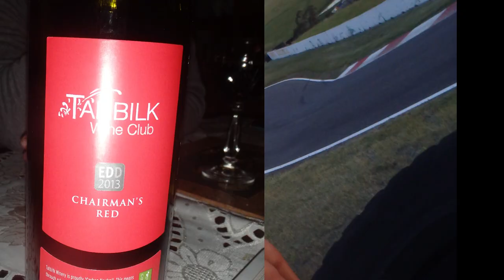I am bond with birds Animal Local train Motor cycle racing field - True Love Good time in Victoria